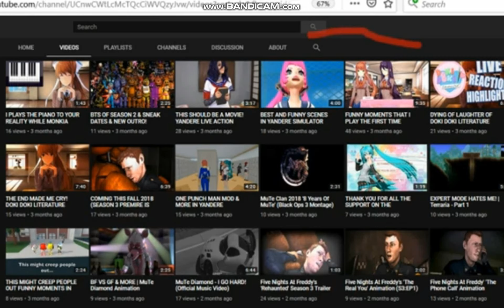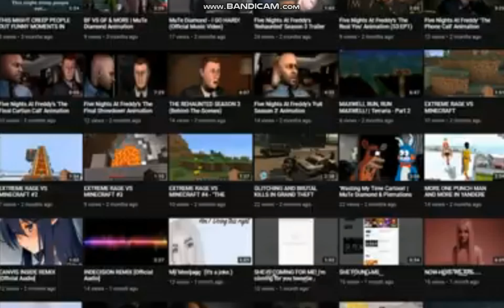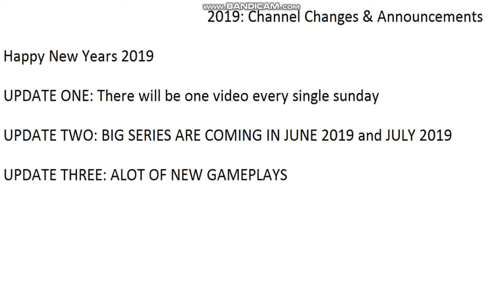UPDATE TO THE CHANNEL! (JANUARY-FEBUAURY & MARCH)